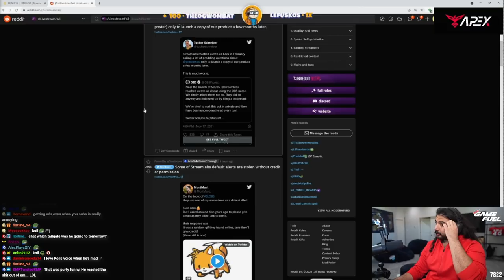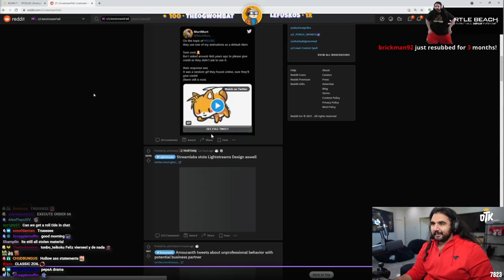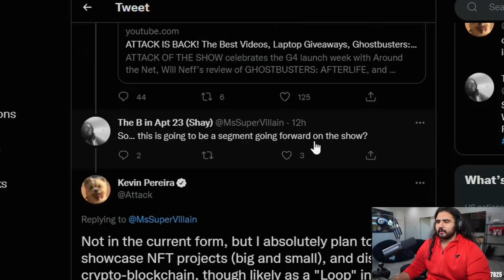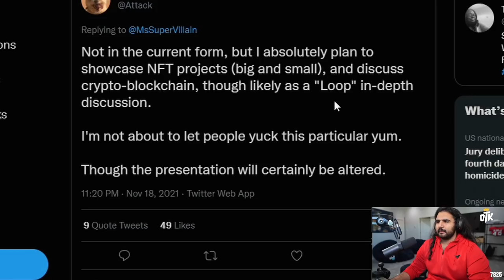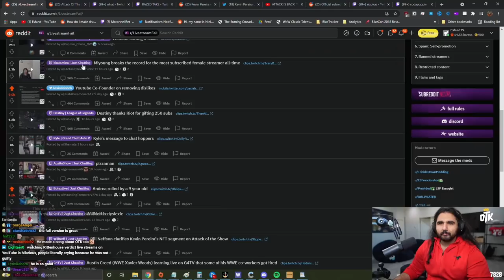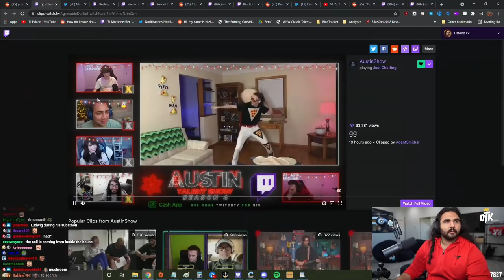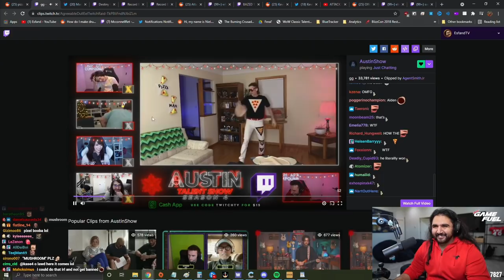This Streamer BROKE The Twitch Sub Record?? | Reddit Recap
Esfand recaps the events of the LSF world and takes a look at all of the best moments from Twitch! Including Miyoung's (kkatamina on Twitch) insane subscriber growth and record breaking subathon sub count, and why its fun to troll Hasan! Esfand's favorite livestream fails also includes Destiny's comment to Riot games after an official League of Legends accounts gifts 250 subs!